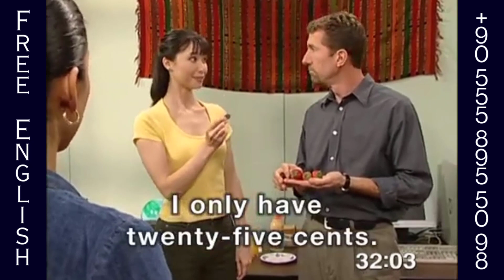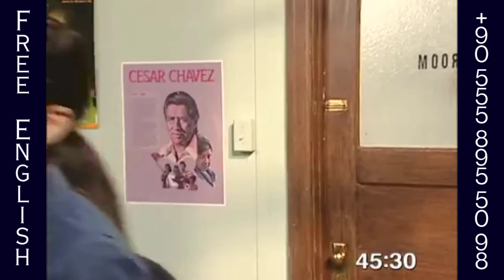Have/Has - Do/Does - Present Simple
Have and Has
Do and Does